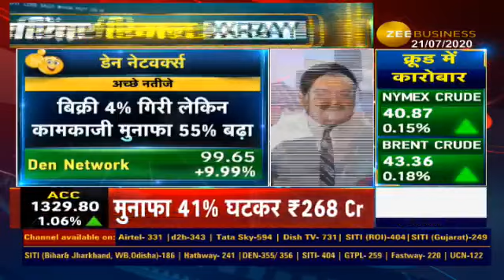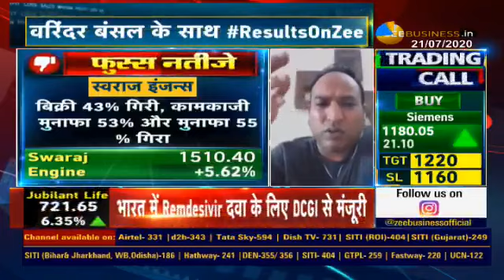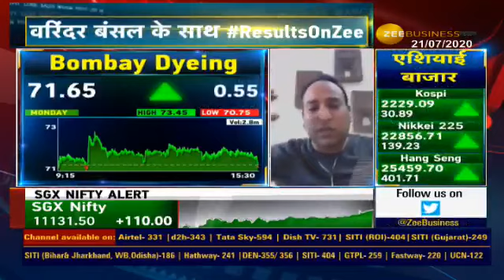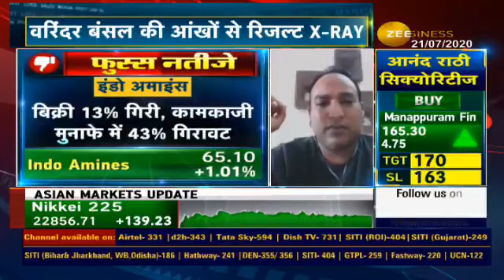Companies के नतीजों पर Varinder Bansal की नजर,जानिए, नतीजों के बाद कहां बनेंगे कमाई के मौके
किस कंपनी ने बेहतर प्रदर्शन किया, किसने नहीं। Results on Zee पर वरिंदर बंसल के साथ देखिए नतीजों के बाद कहां निवेश करने से बनेंगे कमाई के मौके।